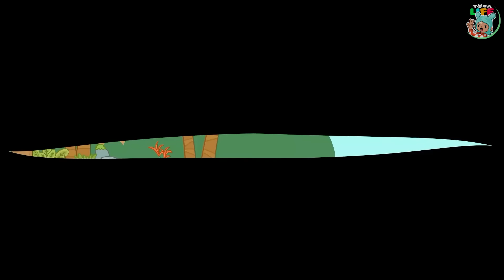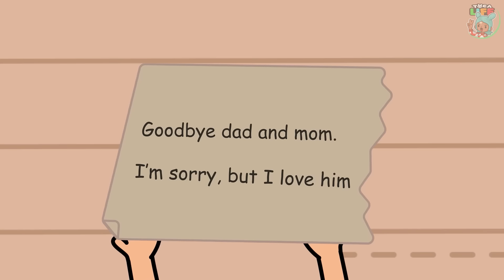R.I.P Doris, I'm So Sorry 💔 Toca Love Story 🌏 Toca Boca Life World | Toca Animation